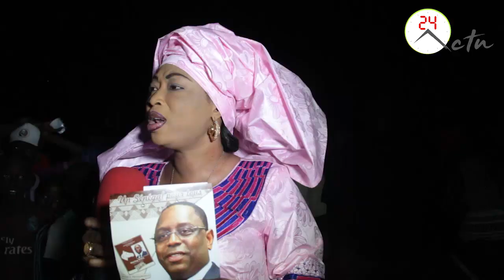Presidentielles 2019/ Yay Pouye en proximite dans les quartiers de Touba